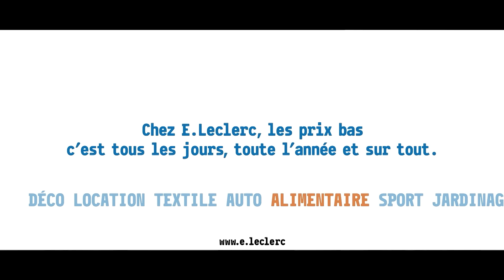Des prix bas tous les jours, toute l’année, sur tout – Le barbecue I E.LECLERC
Parce qu’on vit tous avec un budget, E.Leclerc se bat depuis toujours pour rendre les produits essentiels accessibles à tous. Aujourd'hui plus que jamais, l'enseigne reste fidèle à son engagement en proposant des prix bas, jour après jour, toute l'année, et sur tout.

➽ Live Musicaux, Alliances locales, Recettes, évenements sportifs et culturels, interview métier : vous trouverez sur notre chaîne YouTube divers contenus qui portent les engagements de E.Leclerc.